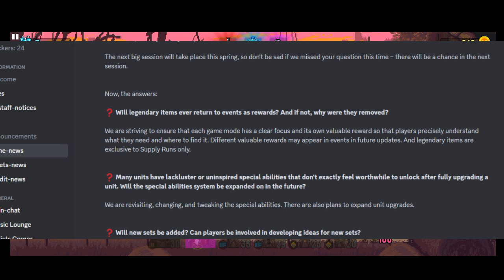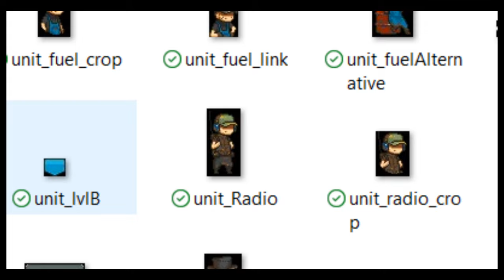25 Nuevos datos de Dead Ahead Warfire Zombie.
Hola supervivientes, espero que se encuentren bien, aqui una nueva transmision, espero que te alla gustado la informcion.
Tampoco no olvides votar en los comentarios sobre el proximo video.